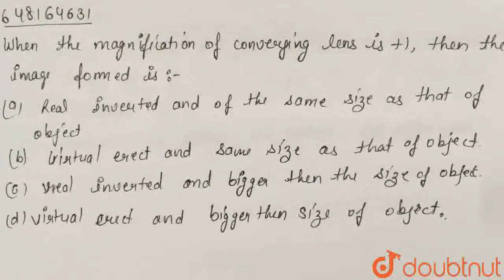When the magnification of converging lens is +1, then the image formed is: | CLASS 10 | SAMPLE ...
When the magnification of converging lens is +1, then the image formed is:
Class: 10
Subject: PHYSICS
Chapter: SAMPLE PAPER 5
Board:CBSE

👉 Have Any Query? Ask Us.